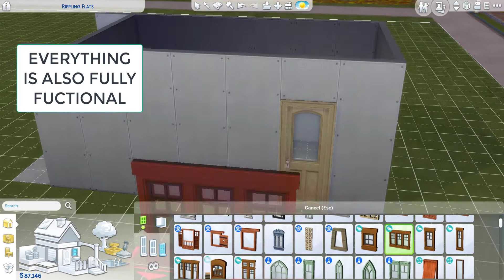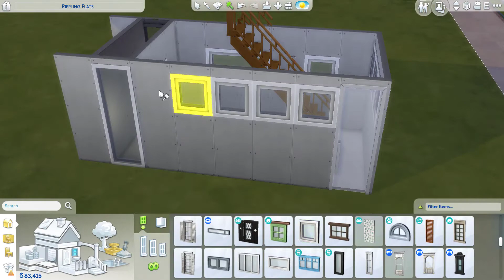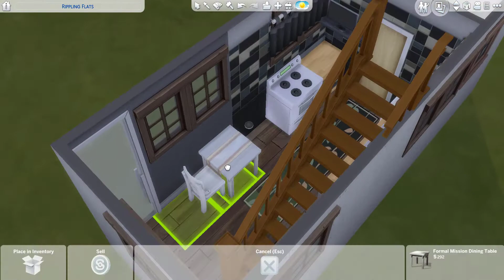SIMS 4 | An attempt at a Compact Home | Speedbuild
It's not the best I'll admit. What is the best however, is how everything is fully functional!

Recommend build ideas for my next video. Due to the lack of filming equipment, I'm currently unable to do voice overs. That will come in the future. For now however, enjoy a lot of speed-builds.